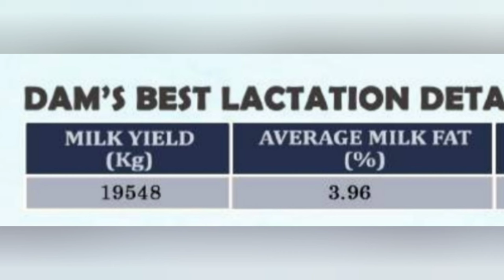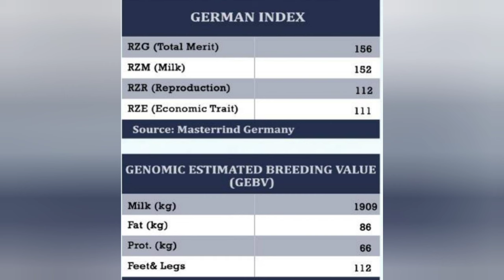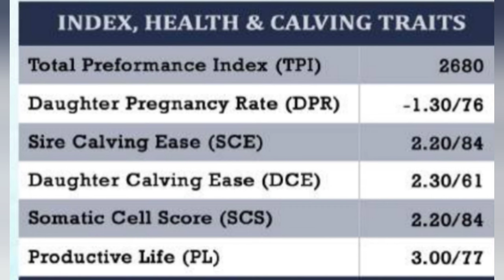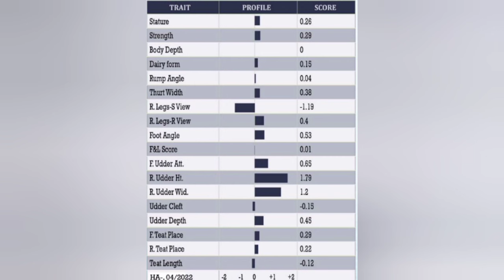SAG 40432 MIDNIGHT BULL GERMANY IMPORTED🐄FULL INFORMATION🐄mannfarms